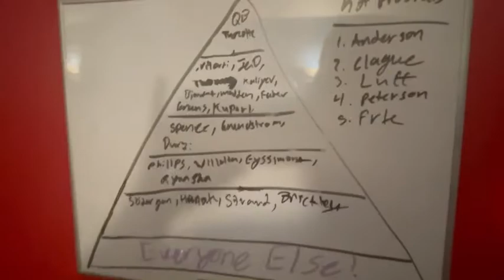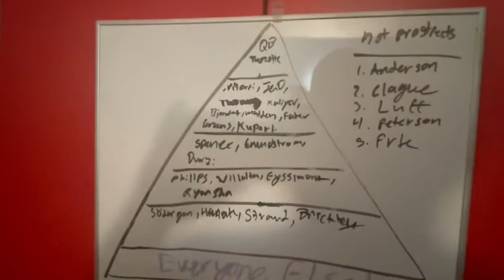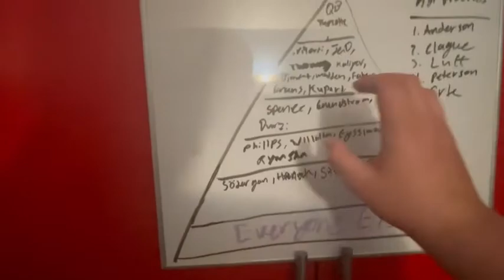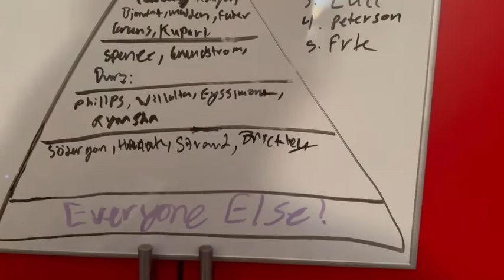That's So Kings: The Podcast - Episode - 19 - The 2021 Season Preview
The Blog (copy the link)
(Copy the link)
Follow the podcast on twitter @Thats_So_Kings for podcast updates!

¡AY-O!, I'm Reed of Quarterbacking Kings Talk!

On this channel, I will mainly be talking about my favorite NHL team (The LA Kings!) but also about what's going on in the sports world in general, (sometimes).

Also if there is any business related including advertisement or clothing apparel and Los Angeles Kings Gear, please email me here: or DM me on my Instagram or message me on my NEW Twitter account.